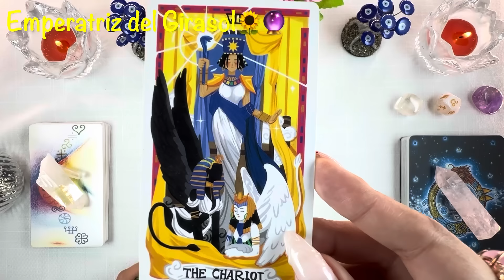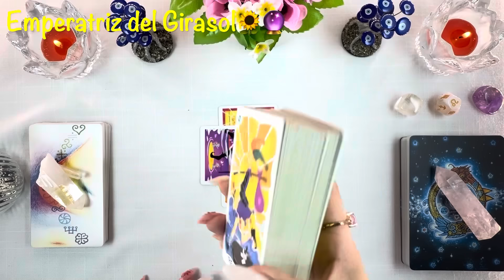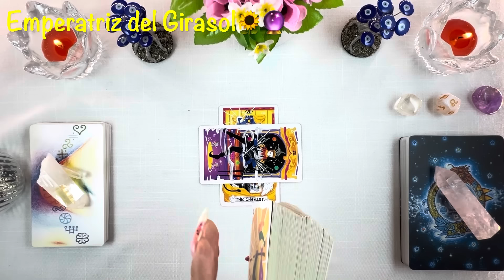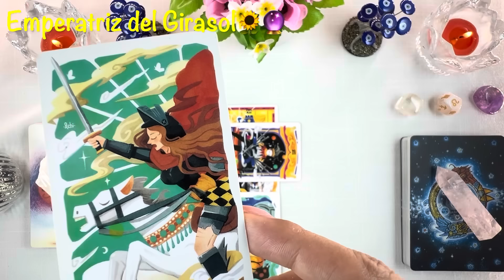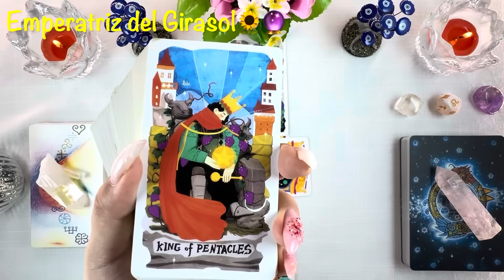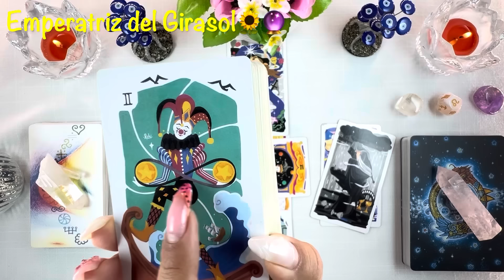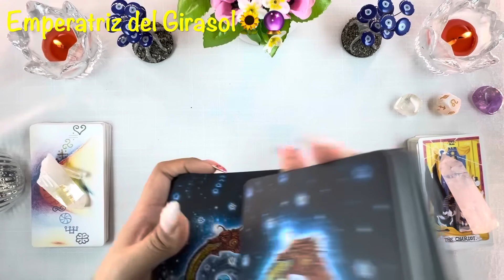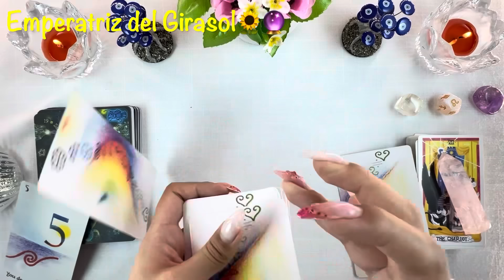ARIES ♈️ EL MOMENTO OPORTUNO LLEGA! LO QUE ES VERDADERAMENTE TUYO NO TE SERÁ NEGADO, ESTÁS BENDECIDO